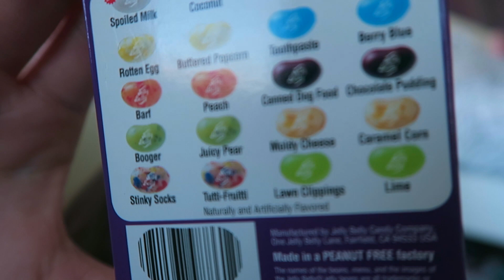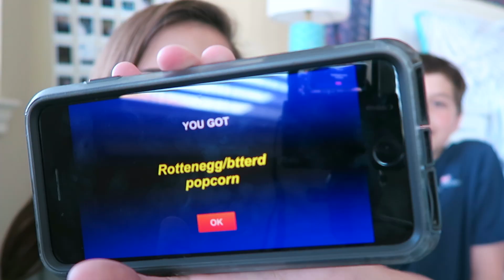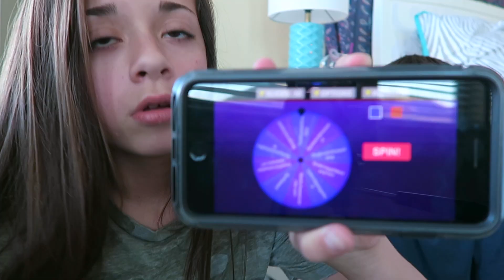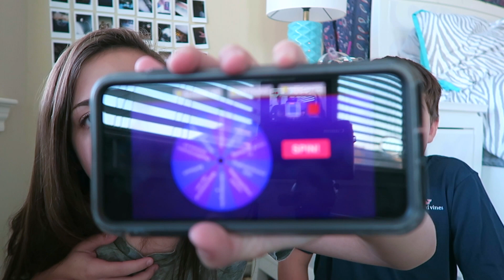Bean Boozled Challenge - sofia michelle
I hope y'all enjoyed me and bens weird faces as we did the Bean Boozled Challenge! Make sure to comment who you think is going to win!!
50k? || sofia michelle
Add me on snapchat: sofiavlogplays
Follow my musical.ly: @sofiamichellee
Make sure to have post notifications on to see overtime a new video is posted!! I also give post notification shout outs! Comment q&a questions and what videos you would like to see next!!